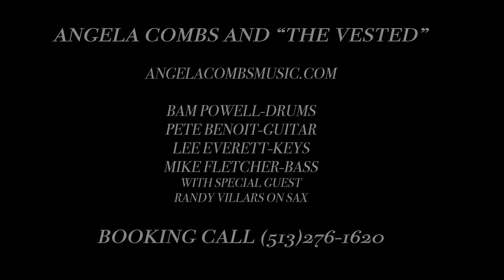Angela Combs and The Vested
Promo for our band "The Vested"